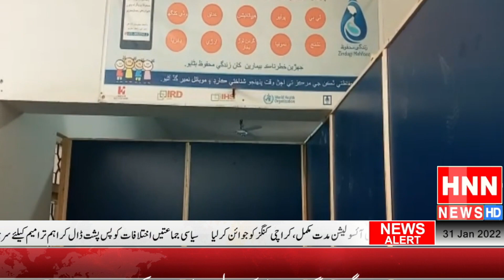مخیر حضرات کی تعاون سے کینسر کے مرض میں مبتلا مریض کو گزشتہ دونوں علاج کے لیےکراچی پہنچا دیا گیا